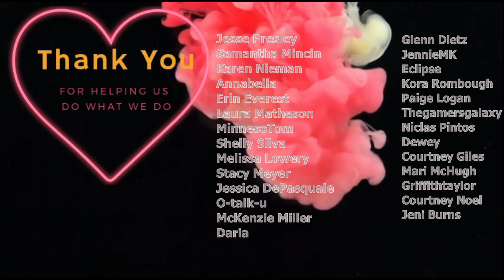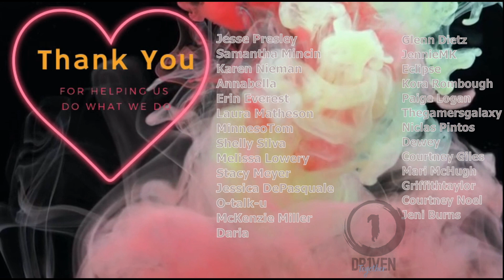Mental Illness and Judgement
My experience with judgement and bullying